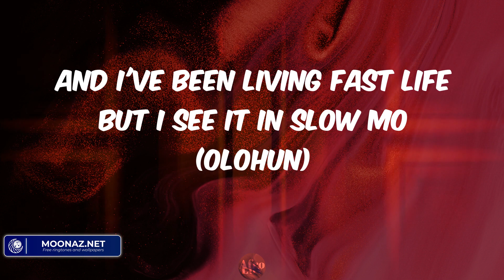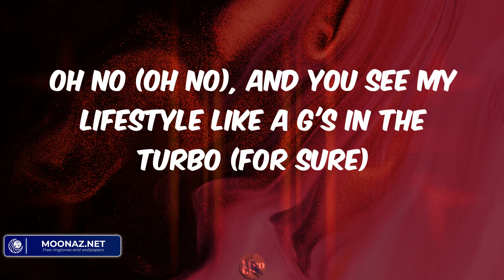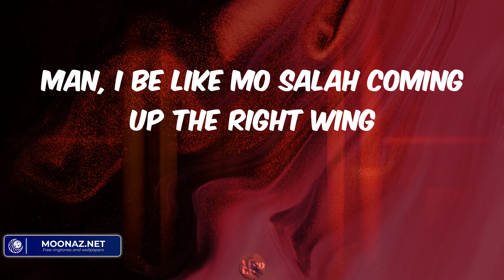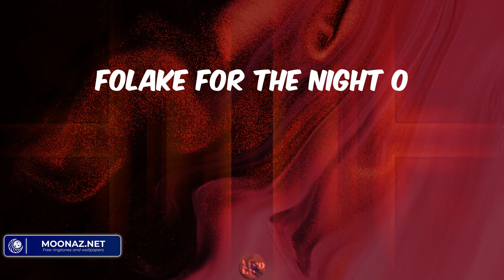Finesse - Pheelz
Lyrics:
(Hm)
Nice, nice, nice, nice
Mad
Ahh, finesse
Oohh
Ridimakulayo (Rii)